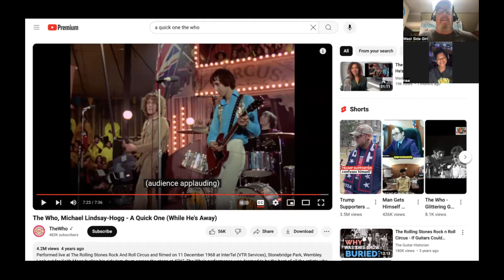A Quick One: The Who. First Time listening